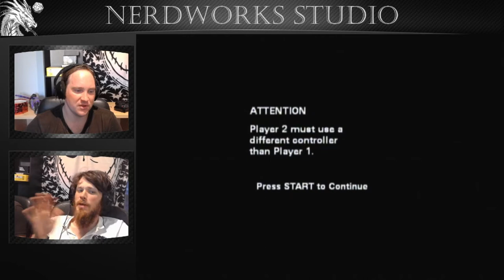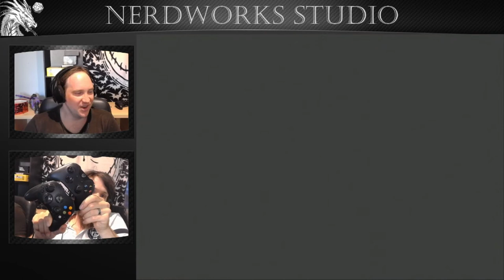Stubbs the Zombie Let's Play Co'op Pt1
Welcome to another GameWorks special where we kick it old school with some Stubbs the Zombie on the original Xbox Entertainment System.  looking back it reminds you haw good we have it these days with top tier graphics. remember to like and subscribe